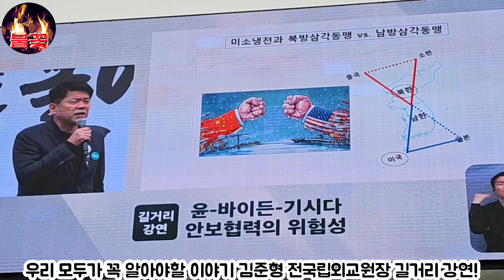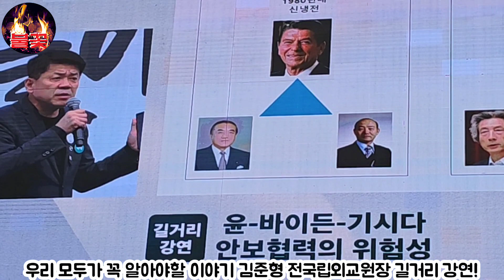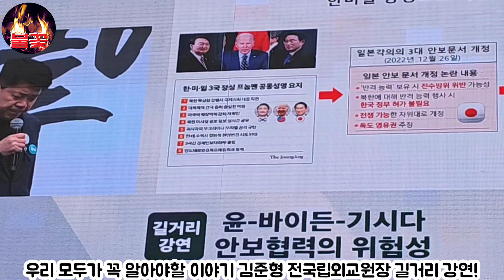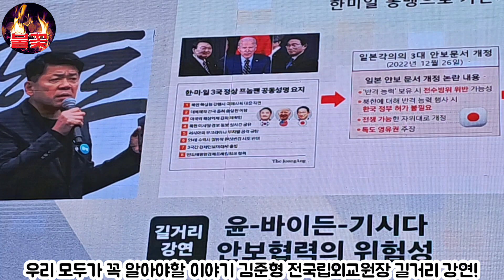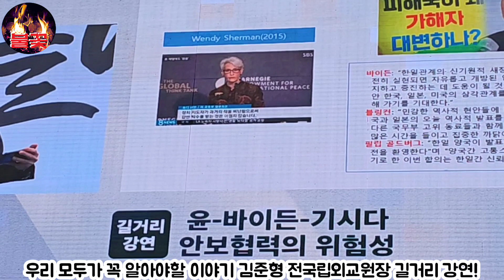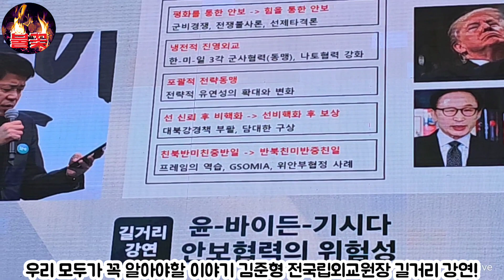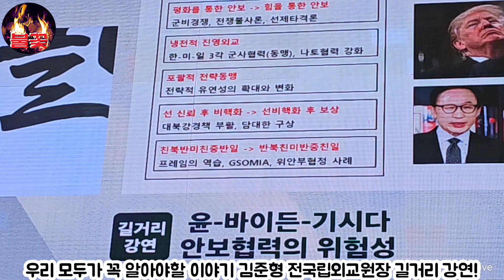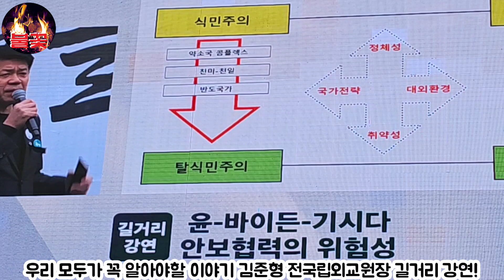우리가 꼭알아야할 현실과음모! 김준형 전국립외교원장~★구독과 알림설정🔔좋아요👍는 촛불사랑과 촛불의힘 입니다~윤석열퇴진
@우리가 꼭알아야할 현실과음모! 김준형 전국립외교원장~